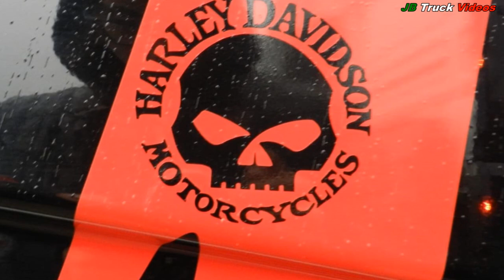Volvo FH4 - Desiderà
BENVENUTI!!//WELCOME!!
Social:
In questo video potete ammirare un fantastico Volvo FH4 presente alla quinta edizione del Truck Dragon Raduno.

In this video you can admire a fantastic Volvo FH4 ​​​​present at the fifth edition of the Truck Dragon Raduno.

Music: Immortal - Text Me Records _ Jorge Hernandez (YouTube library)